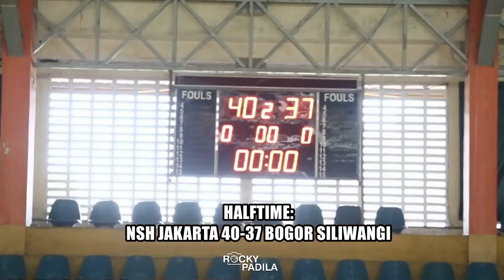Game Highlights: Bogor Siliwangi vs NSH Jakarta (Scrimmage Game)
Game highlights from a scrimmage game between Bogor Siliwangi and NSH Jakarta.